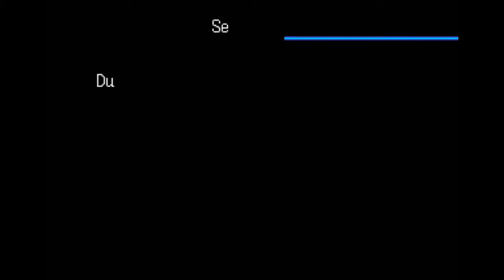Digimon World 3 (PT/BR) - (PS1) #18 - Mirage Tower e o verdadeiro Byakko Leader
Nesse episódio faço um corre gigantesco no Deserto pra conseguir chegar na Mirage Tower. Lá encontro com os moradores de Byakko City que foram presos e, assim como eu, conseguiram escapar graças a um Nunemom muito suspeito